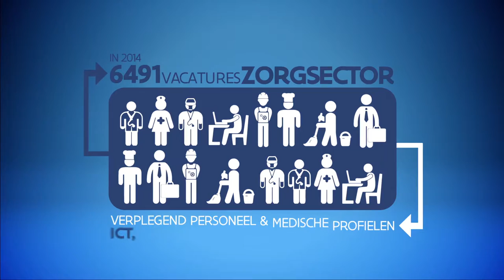Werken in de zorgsector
De zorgsector is permanent op zoek naar nieuwe, goed opgeleide medewerkers. VDAB biedt ondersteuning, en streeft samen met bedrijven naar oplossingen op maat. Anneke van VDAB zoekt uit hoe.